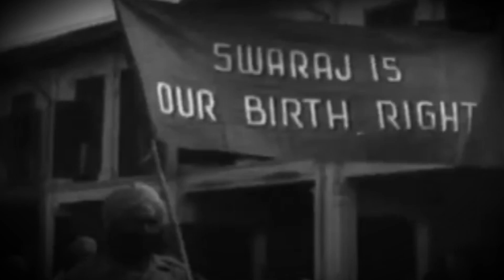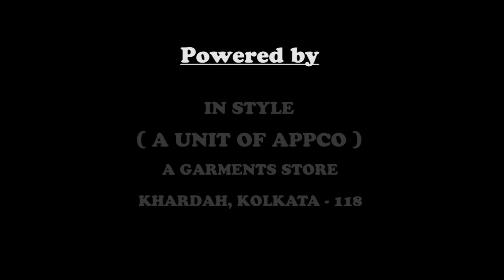tribute to India | Bengali patriotic song | Bengali Independence Day song | Parnava Banerjee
Anchal pata Mayer moto. A tribute to our country India. Music by Parnava arnava Banerjee. Lyrics -rajiv. Video -Chandan Bhattacharya